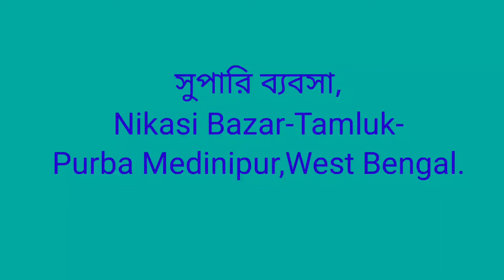সুপারি ব্যবসায় লক্ষ্মী লাভ II Lakshmi From Betel Nut Business#viralvideo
সুপারি ব্যবসায় লক্ষ্মী লাভ II Lakshmi From Betel Nut Business

Betel Nut is used extensively to increase passion and it is also used as an  astringent. Betel Nut is used in Ayurveda for the treatment of the bile disease and in the treatment of disease that are caused of phlegm,anemia and obesity. Now we are showing you the transportation of Betel Nut.

Location:-
Nikasi Bazar,Tamluk,Purba Medinipur,West Bengal.